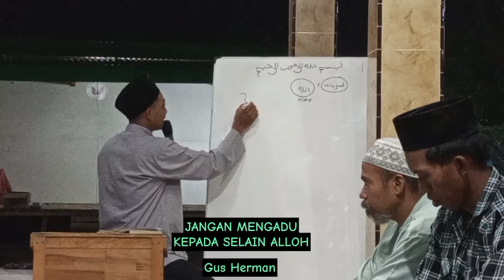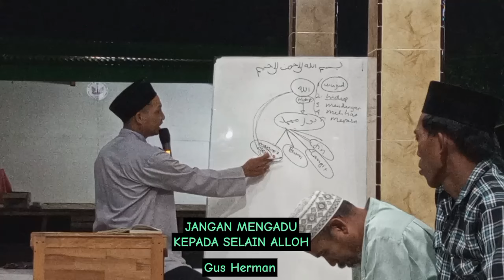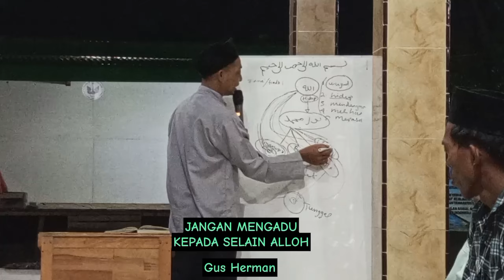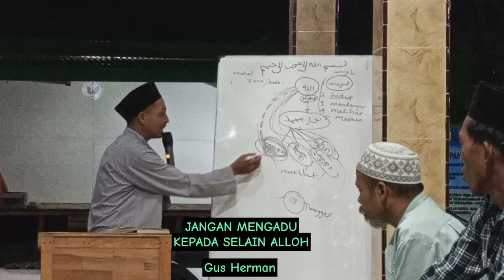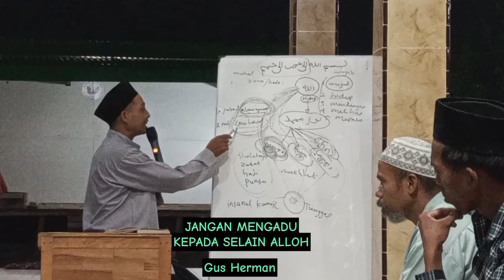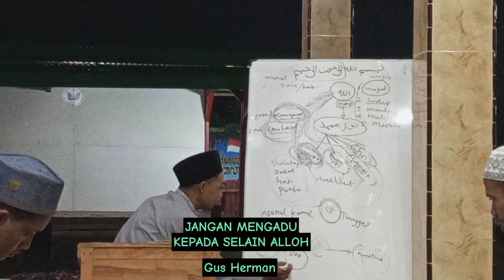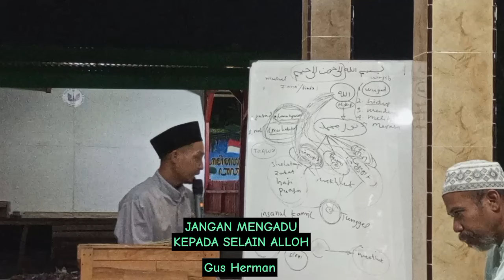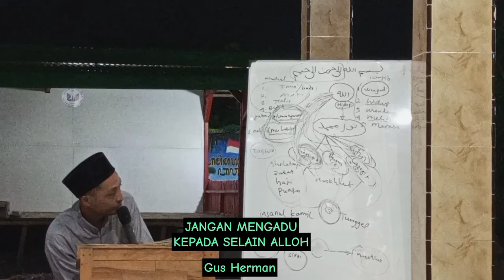JANGAN MENGADU KEPADA SELAIN ALLOH.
Ngaji Hakekat Oficial Dalam Pembahasan Jangan Mengadu Kepada Selain Alloh. @KhoirunKhoirun0064

ngajihakekat NgajiTauhid# hakikat makrifatulloh makrifat ngajitasawuf ngajiroso ngajidiri ngajimengenaldiri ngajisejati ngajiilmusejati ngajisusueangin ngajisangkanparaningdumadi ngajimakrifat ngajibareng ngajicangkru'an ngajiilmusejati ngajiilmu ngajiwengi ngajisyareattoriqohhakekatmakrifat ngajihikam ngajikitab ngajirutin#ngajialhikam